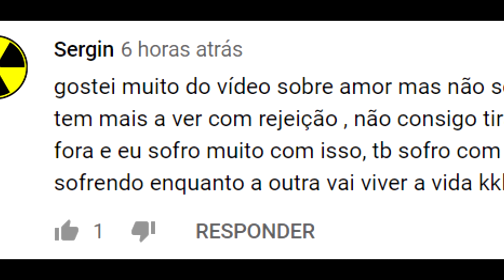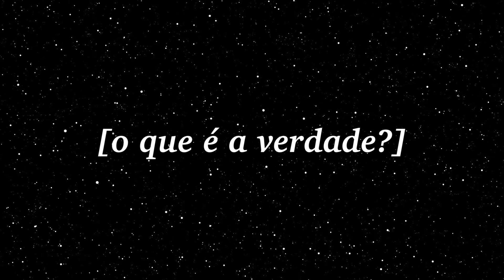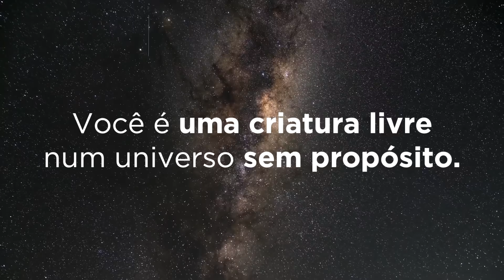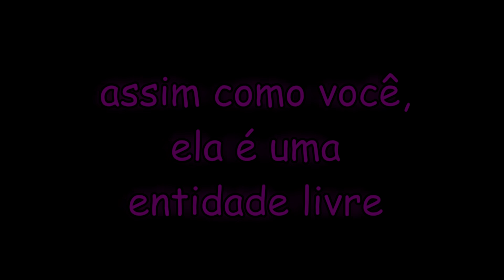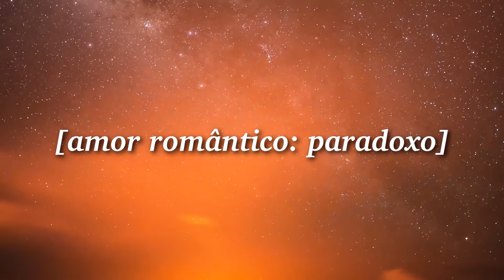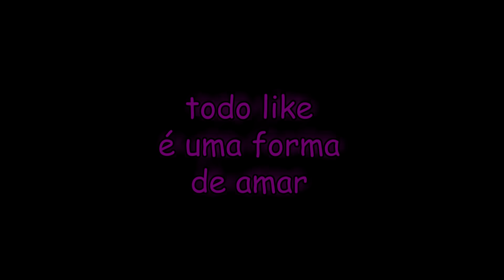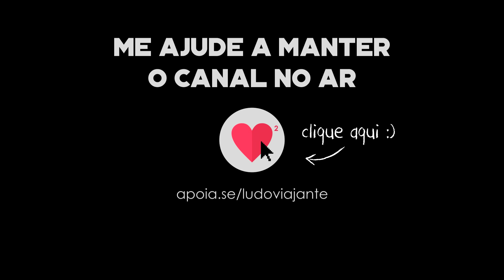Como lidar com rejeição e/ou términos? | ludoresponde #16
Quem nunca teve dificuldade para esquecer alguém? Lidar com términos e/ou rejeição não é fácil. A filosofia existencialista pode ajudar: conheça o conceito de "amor autêntico", uma ideia de Simone de Beauvoir. Gostou do vídeo? Me ajude a fazer mais

Ui ui ui, o amor machuca (baby, don't hurt me ♫). Quem nunca sofreu pra superar uma pessoa? Simone de Beauvoir, filósofa existencialista, sugere que o problema está nas expectativas. A necessidade de posse do romantismo. Segundo ela, quando enxergamos as pessoas como entidades livres num universo sem propósito, o amor fica mais fácil. Esse conceito leva o nome de "amor autêntico", tem a ver com vazio existencial e pode nos ajudar a lidar com desilusão, coração partido e términos de relacionamento. Não devemos ter medo de ficar sozinhos, porque, lá no fundo, sempre estamos.

►►► Ouça o primeiro episódio do meu podcast (it's free!!! ❤️❤️❤️)

ME AJUDE A ENCONTRAR O SENTIDO

► Me... Pra que serve um Instagram mesmo?

►A principal fonte foi o próprio livro da Simone, você pode comprar por aqui e ajudar o canal
Pra quem não tem Kindle, o box talvez saia mais em conta

What Is Authentic Love? Simone de Beauvoir on Romance

CRÉDITOS

I do not own the gifs featured in this video. Please check the work of the original artists!
(Os gifs utilizados nesse vídeo não são meus. Por favor confira o trabalho dos artistas originais!)

Some gifs I could not find the author and therefore I did not credit. I apologize for that, at the time I made this video I was inexperienced (or should I say dumb?) and did not know that I needed to credit each artist. Nowadays (2021 onwards) I try to use only materials from which I asked the artist for permission. Thank you very much.